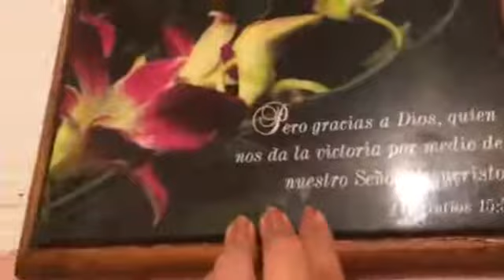Como se miran puestos los labiales k compre en un mercadito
son lindos y muy economicos ..